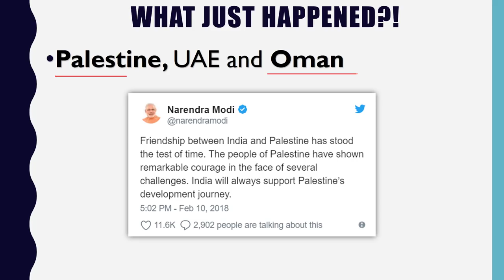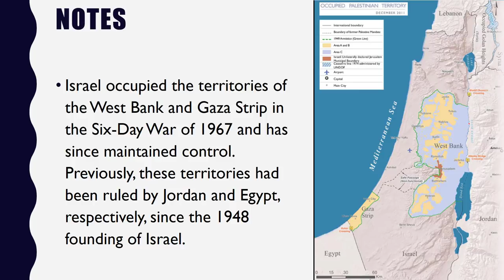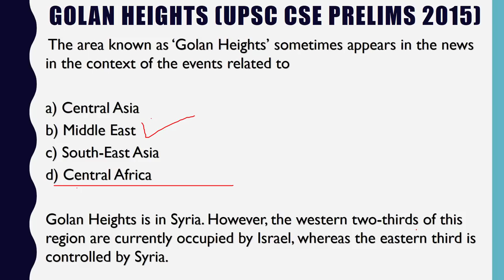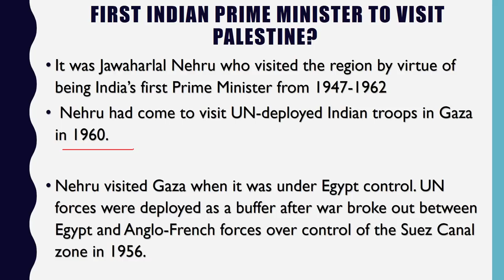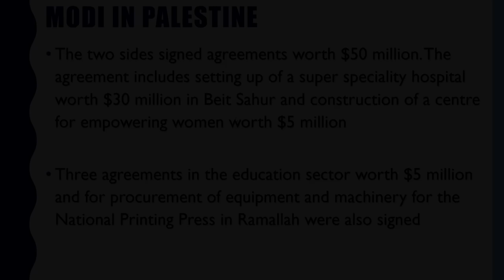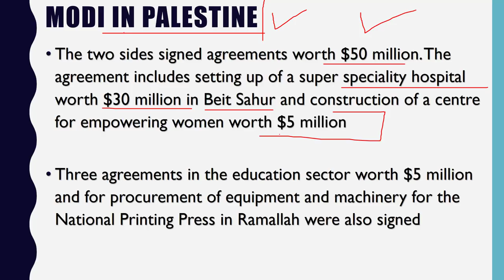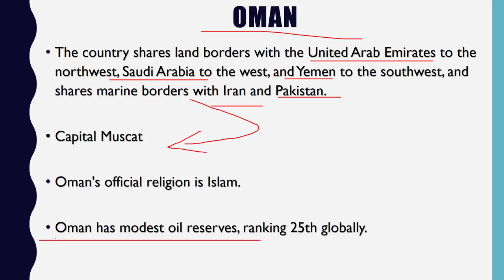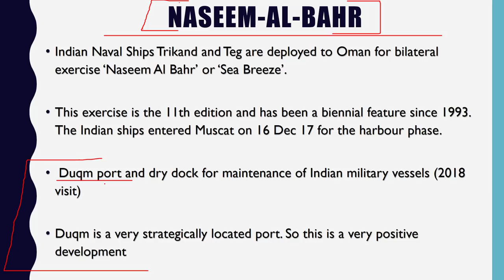Palestine and Oman tour of Narendra Modi - International relations , Current Affairs 2018